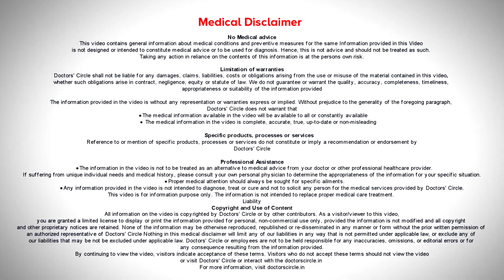Hives / Urticaria/ Vaccine Reactions in Teens after Covid Vaccine - Dr.Rasya Dixit | Doctors' Circle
Hives are  very  common in teenagers and the most  common condition where parents are panicking is  when their  child  gets the covid  vaccine and gets  hives.  Let us look at the incidence of vaccine induced    rashes the incidence is very  uncommon. What is very common feeling of   itching which is  very common in winter season, especially when the vaccines  were e rolled and you and he skin is prone  to itching in this seasons. So if your child has got vaccine in this seasons, please speak to you dermatologists and get  antihistamine and this  can be take with the prescription to a  dermatologist. All vaccine induced  side  effects  should be reported.